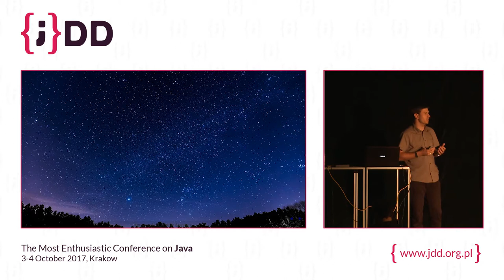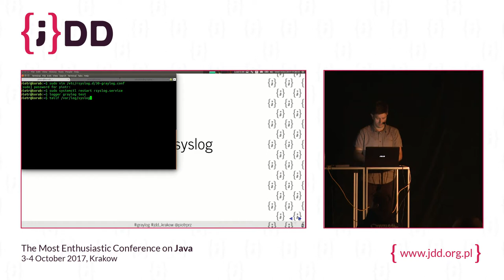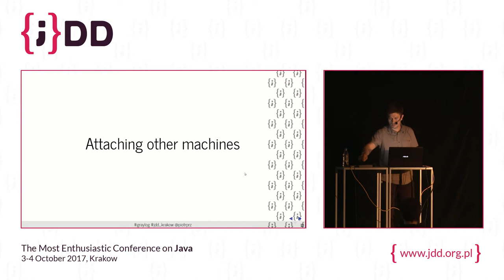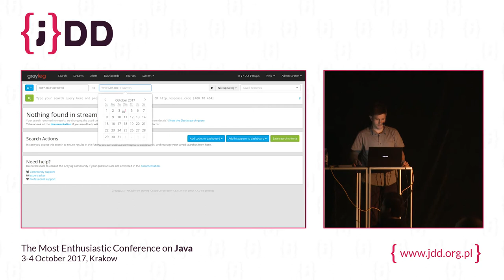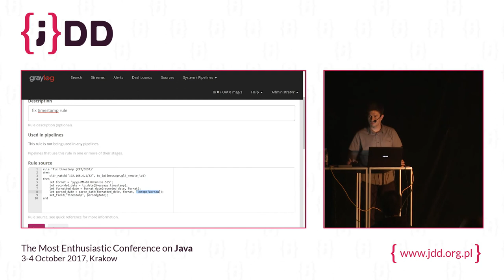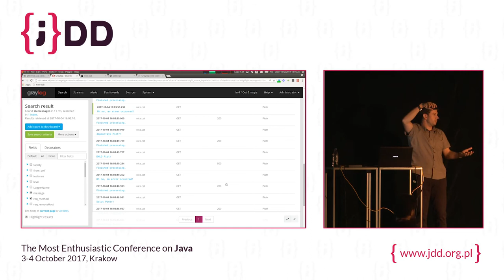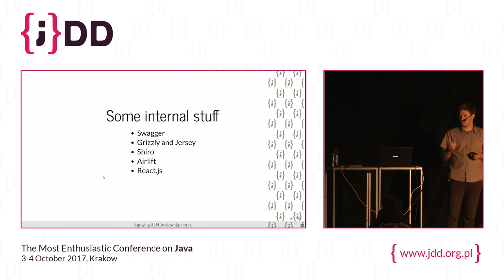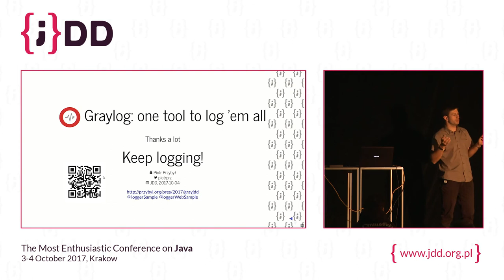JDD 2017: Graylog: one tool to log 'em all (Piotr Przybył)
There are 10 kinds of people: the ones who already log stuff and the ones who will. ;-) But what can be fascinating about logging? It's just adding some statements of given level to a file in /var/log, so what's this presentation for in the fist place? Well, ordinary adding lines to /var/log and tracing them with tail -f or searching with grep is so... 1980 and inefficient. Meet Graylog: a centralised and distributed log management system. A tool, which will let you gather, process, analyse logs from many sources: syslog, your application, Apache/ngix, database, firewall, etc. It can alert, search all ways through, analyse the logs no matter what language/technology sent them. And it makes that good. And is Open Source. This presentation is about some gotchas based on real-life experience, quick Graylog setup, wiring your apps/systems/servers, analysing logs after. Even if the machine which sent them is already gone.